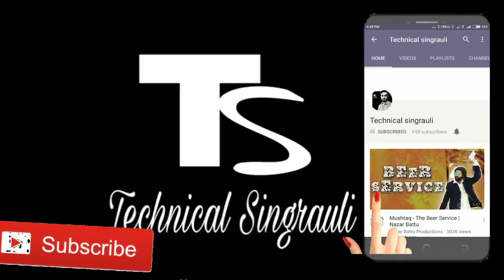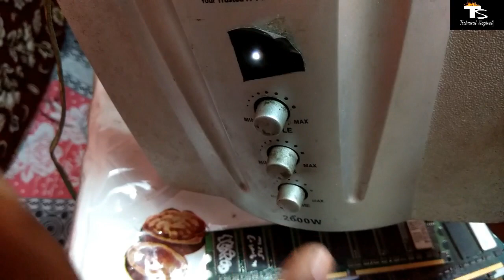Home theater front volume controller shorting and checking OK or not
🎬 Ready to level up your home theater experience? In this must-watch video, we tackle a common yet frustrating issue: a faulty front volume controller! 🔧 Whether it's too quiet, abruptly cuts out, or just won't function, we’ve got the solutions you need. Join us as we walk through step-by-step troubleshooting methods to identify shorting problems and how to solve them for good! Don’t let a simple issue ruin your cinematic enjoyment! Let's bring the theater experience back to your living room! 🍿 Grab your tools and let’s dive in!